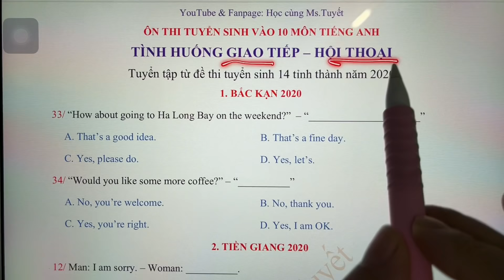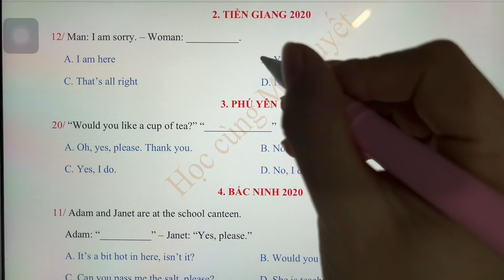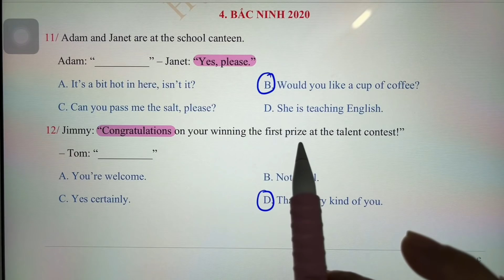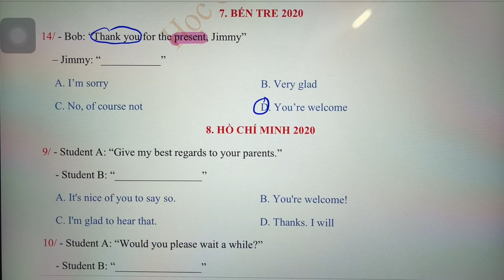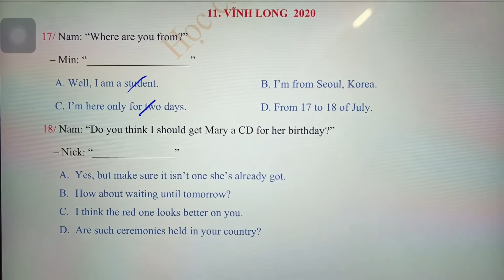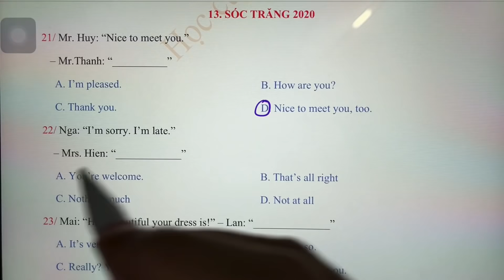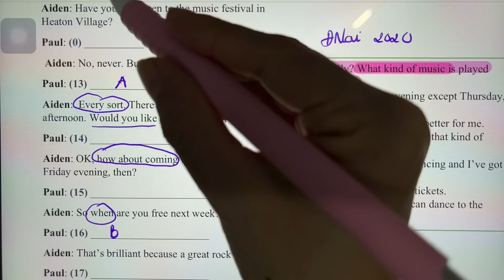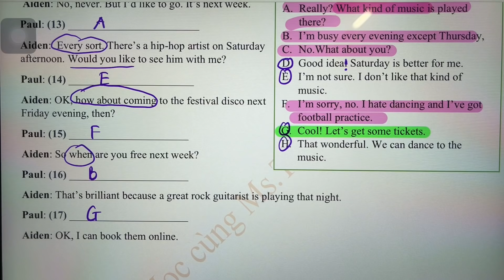Tiếng Anh 9 - Câu Hội Thoại và Tình Huống Giao Tiếp Thường Gặp Trong Tuyển Sinh 10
Bài học này cô tập hợp những tình huống giao tiếp và câu hội thoại thường có trong đề thi tuyển sinh vào 10 của 14 tỉnh thành phố năm 2020.

★ Nếu yêu thích bài giảng của cô, em có thể